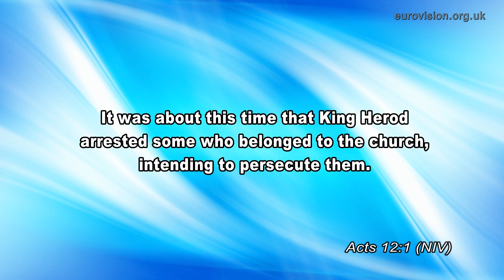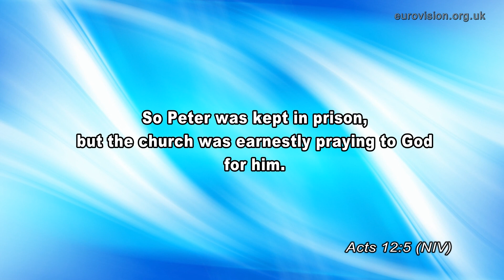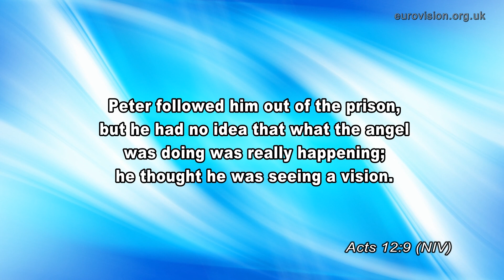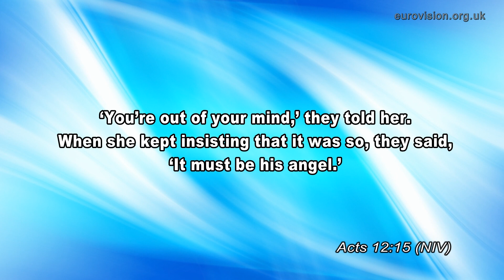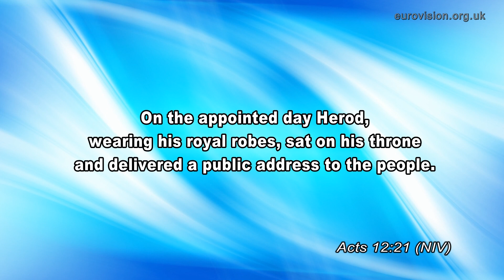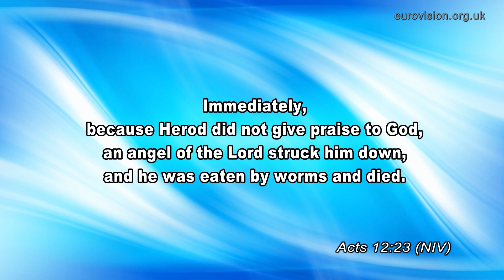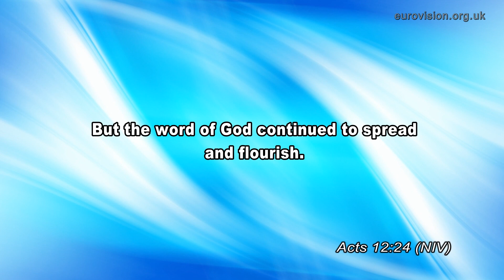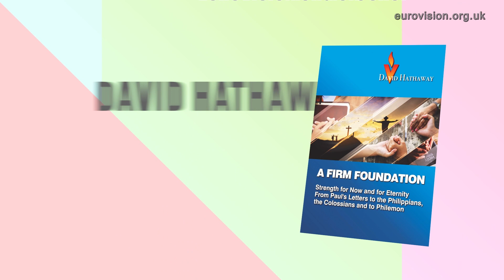Paul's miraculous escape from prison / Acts Bible Study Chapter 12 (WebTV #487)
Acts Bible Study Chapter 12: I learnt how to pray in that prison, I learnt to know God better there than in any Bible College or church meeting. I found a new reality, a new relationship with Him. All my life, it has been a journey, step by step. It was first in my teenage cry for God, then in my throat cancer, then in my prison that God touched my life and gave me a new power. Without that year in a communist prison, I would not have the ministry or the Authority I have today in the Russian-speaking countries.

Acts 12 recounts several key events in the early Christian church:

The Death of James and Imprisonment of Peter: King Herod Agrippa I, seeking favour with the Jews, had James, the brother of John, executed. Seeing that this pleased the Jews, he also imprisoned Peter with the intention of putting him on trial after the Passover.

Peter's Miraculous Escape: While Peter was in prison, the church earnestly prayed for him. On the night before Peter's trial, an angel appeared to him, miraculously freeing him from his chains and leading him out of the prison. Peter initially thought it was a vision until he found himself outside the prison gates.

Peter's Visit to Mary's House: After his miraculous escape, Peter went to the house of Mary, the mother of John Mark, where many believers had gathered to pray. When Peter knocked at the outer entrance, a servant girl named Rhoda recognised his voice but was so overjoyed that she forgot to open the door immediately. When she eventually did, the believers were astonished to see Peter.

Herod's Death: Meanwhile, Herod Agrippa, angered by Peter's escape, ordered a thorough search for him but couldn't find him. Shortly afterward, Herod gave a speech to the people of Tyre and Sidon, and they praised him as a god. However, because he did not give glory to God, an angel struck him down, and he died a gruesome death.

The Spread of the Word of God: After Herod's death, the word of God continued to spread and grow. Barnabas and Saul returned from Jerusalem, completing their mission of delivering aid to the church there, and took John Mark with them on their journey.